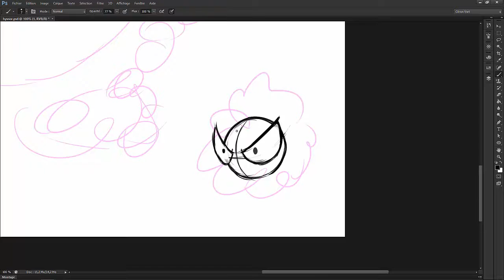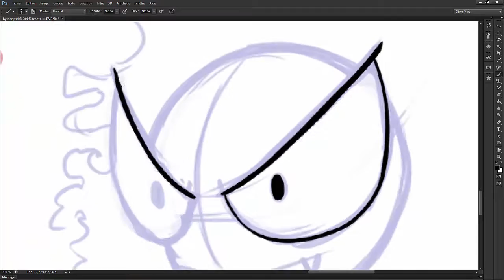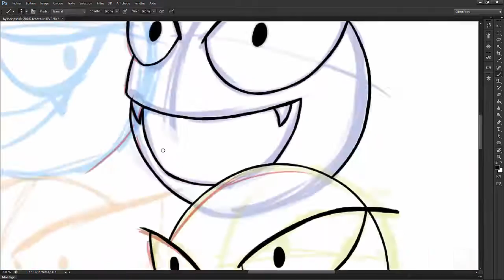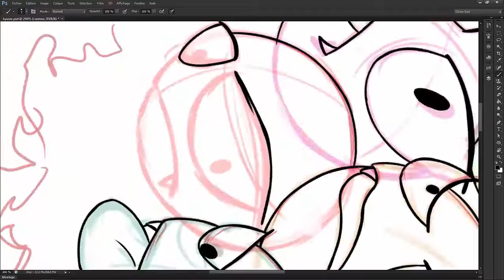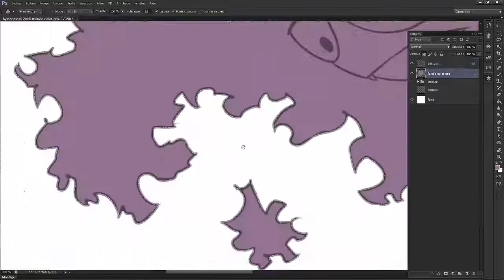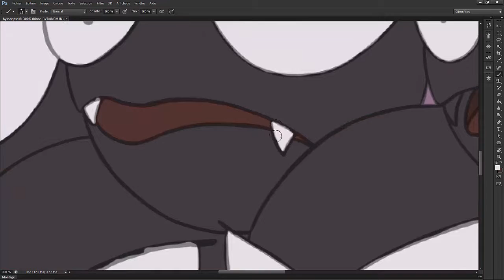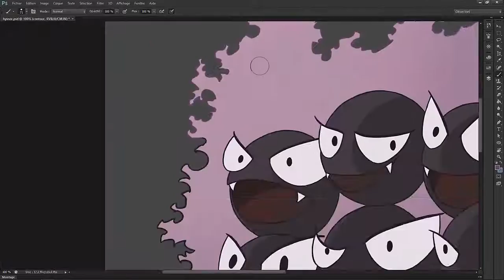Speed Painting Hors Série #3 Hysnor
Cette fois ci, ce speed painting est un cadeau pour Hysnor qui m'a beaucoup soutenu depuis que j'ai ouvert ma chaîne.

Je ne voulais pas faire un seul fantominus alors j'en ai fait 10.